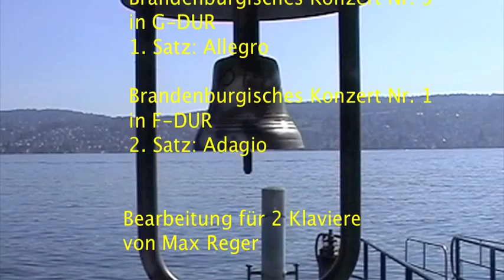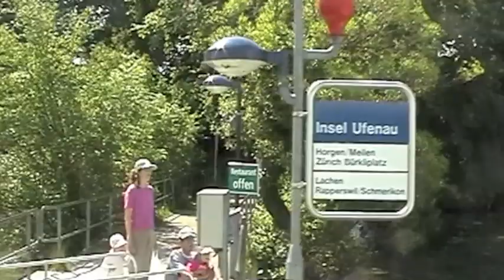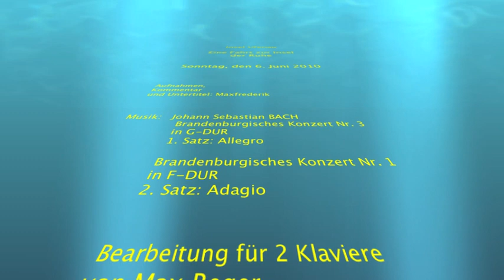Ufenau, Insel der Ruhe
Eine Fahrt auf dem Zürichsee zur Insel Ufenau.